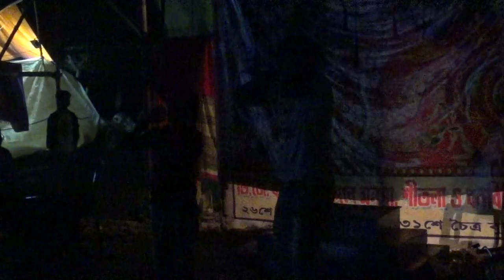মনসার গান | Monosar gan 2021 | Maa monosar gan | monosa jatra | dj bapi | gajon dj bapi 2021 / EP=28